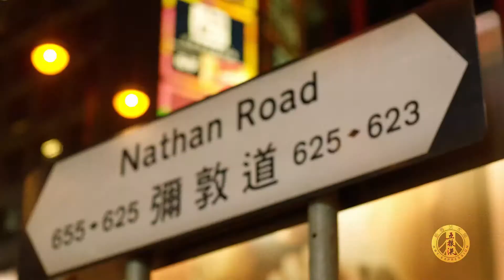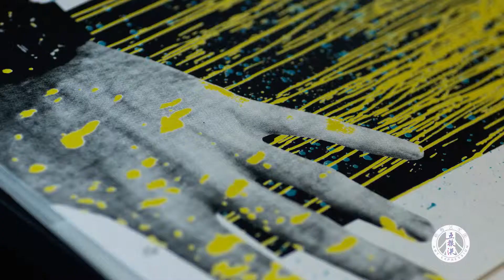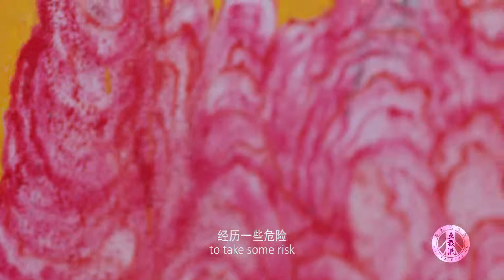MOTSE ARTIST VIDEO MORE DYNAMICS